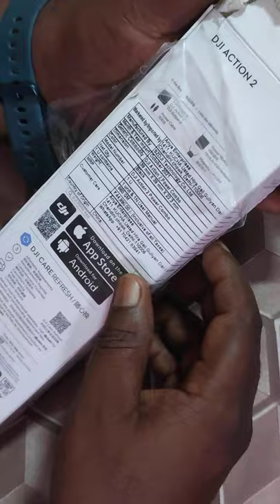dji action 2 |My first video| unboxing | short&sweet